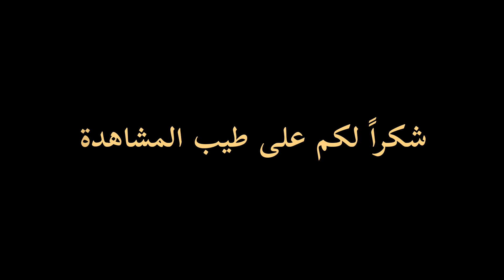سودة الدجاج أسرع طبخة بوقت الحيرة وبس بعشر دقائق حضريها بألذ طعم 🍋الوصفة اللي مابينشبع منها 👌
فضلا لاتنسوا تشيروا الفيديو مع الاصدقاء واشتركوا بقناتي لتصلكم وصفاتي ومنشوراتي أول بأول 🔔👍

مكونات الوصفة
كيلو سودة دجاج
باقة كزبرة خضرة
ملعقة كبيرة ثوم مهروس خشن
رب كوب كبير زيت نباتي
ملعقة طعام سمنة
ملح حسب الرغبة والذوق
نصف ملعقة صغيرة زنجبيل بودرة
نصف ملعقة صغيرة هيل ناعم
رشة بابريكا حارة
وبالهنا والعافية عاقلوبكم 😊👍🌸🥰